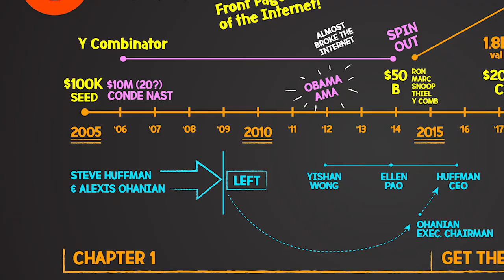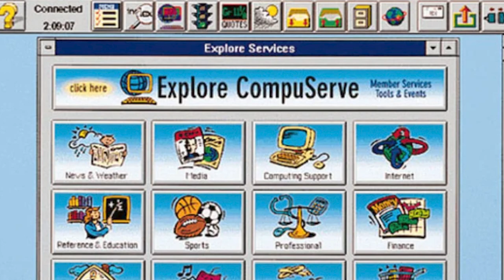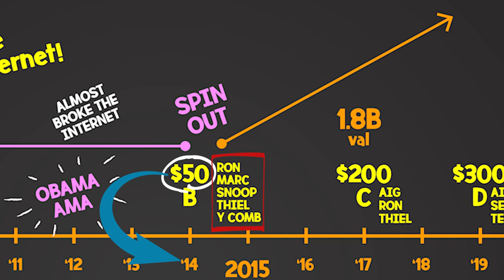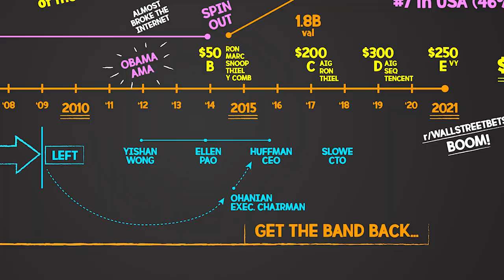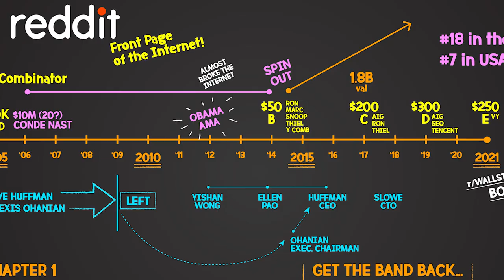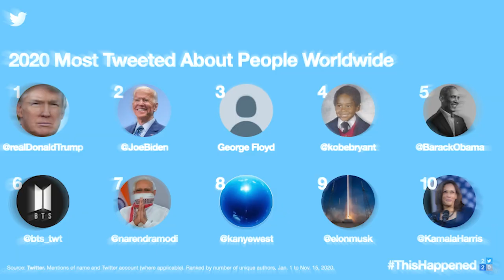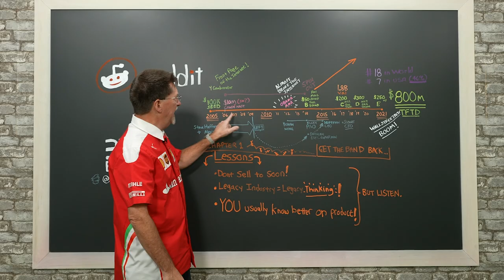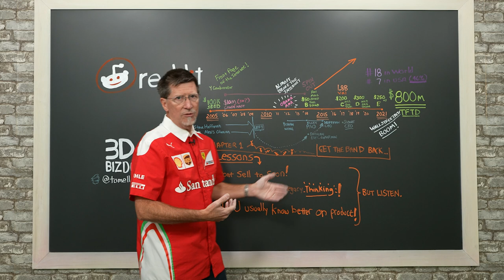What is Reddit & How They Became a $6Billion Company - Case Study for Entrepreneurs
In this episode of Case Studies with the Biz Doc, he unpacks how Reddit became a six billion dollar company.

ABOUT REDDIT:
Reddit is a social news aggregation, web content rating, and discussion website. Registered members submit content to the site such as links, text posts, and images, which are then voted up or down by other members.

ABOUT TOM ELLSWORTH - THE BIZ-DOC:

THOMAS N. ELLSWORTH, is an experienced CEO / COO and veteran entrepreneur. He has been disrupting industries and driving consumer shifts through Venture-backed companies in technology, software development, publishing and mobile that have generated exits totaling over $1B. He’s also the host of Case Studies with the Biz Doc and A Beer and Business on the Valuetainment Channel.  Connect with the Biz Doc: